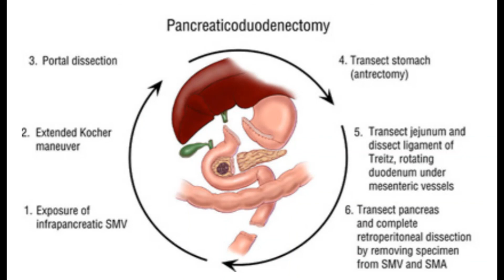whipple steps for general surgery residents and surgical exams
A concise description of the Whipple operation. Assess for resectability, then resect, followed by reconstruction.
For PJ the words they want to listen are "duct to mucosa"
For HJ - the words they want to listen are "PDS" that you will be using absorbable suture